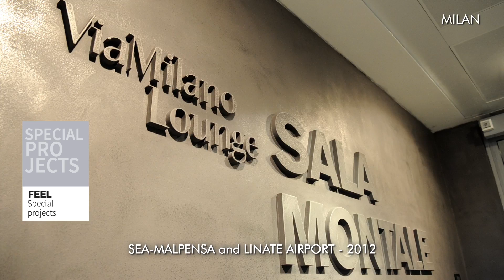VIDEO CASSINA 8 (09-04-15)